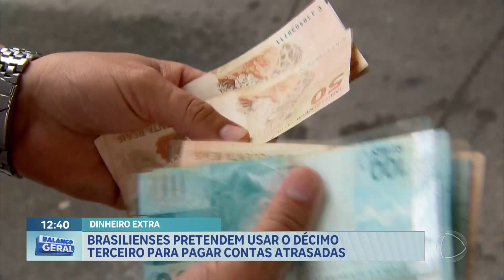Brasilienses pretendem usar 13º salário para pagar contas atrasadas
Com a chegada do fim do ano muitas pessoas estão na expectativa do 13° salário. De acordo com a estimativa do governo, cerca 88 milhões brasileiros vão receber esse rendimento. E com isso, R$ 291 bilhões serão injetados na economia do país. Segundo levantamento, os brasilienses pretendem usar o décimo terceiro para pagar contas atrasadas.